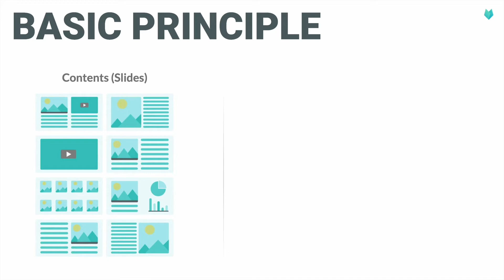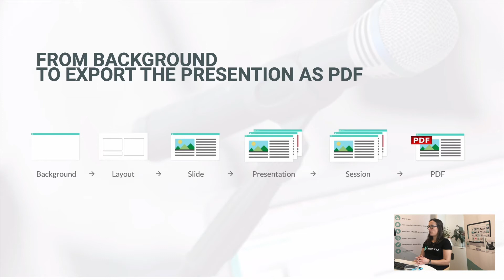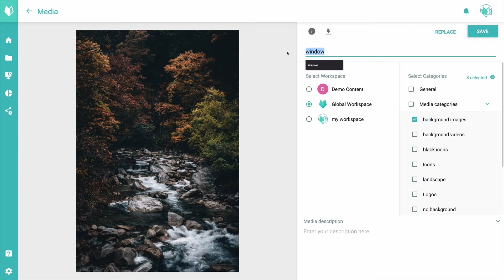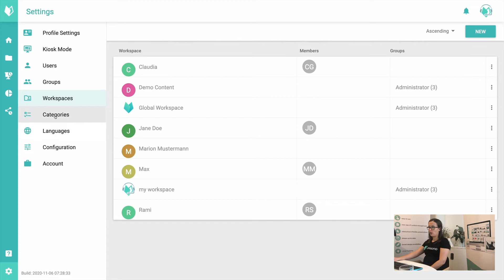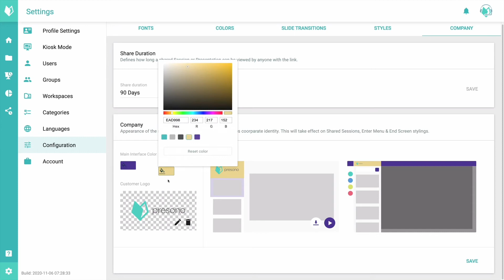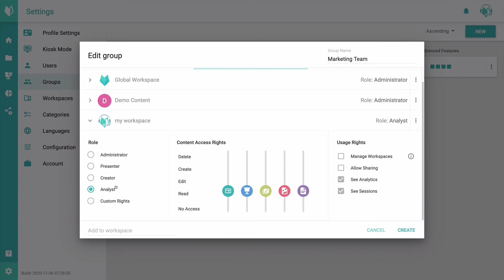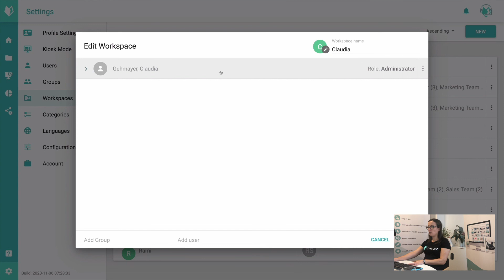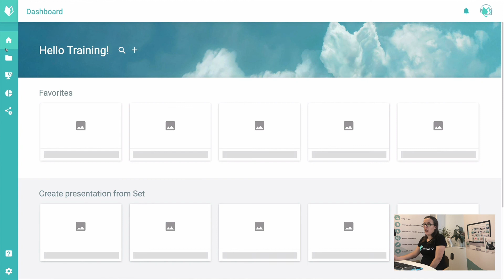presono - Admin Training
This is the admin training in presono. It is a follow-up to the standard training and includes topics such as advanced slide and presentation management, the structure management, user/group/rights management and all other topics that users with corresponding rights and administration tasks may need.

Getting started, general information and overview:
0:00 Welcome - Contents & Process
0:36 The basic principle
3:55 Use on- and offline, via app and in browser
5:36 Feature & function overview
6:53 The way from templates, slides and content to presentation, session and PDF/link

10:50 Demonstration of central management, content structure, search, workspaces & categories
15:50 Upload & replace image

Settings:
18:23 Settings & procedure
19:21 Explanation profile settings
21:48 Explanation Kiosk Mode
23:27 Explanation users, groups, workspaces
25:23 Explanation Categories
25:56 Explanation Languages
26:19 Explanation configurations (fonts, colors, slide transitions, styles, company)

Examples:
35:25 Example users/groups/workspaces (configuration of rights).
52:41 Example categories
56:40 Example languages